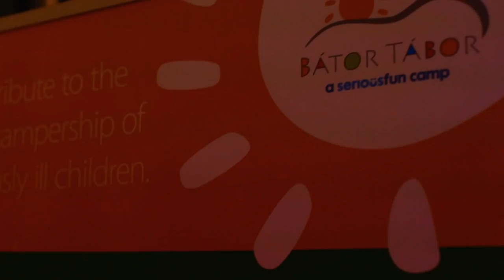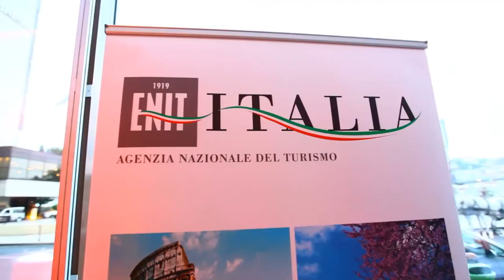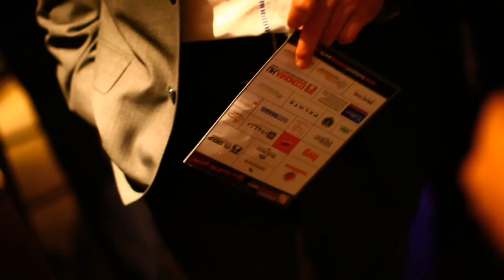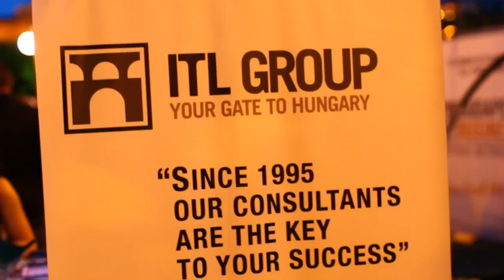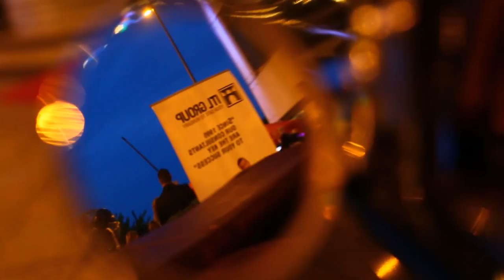Budapest Business Party - You lead the game!